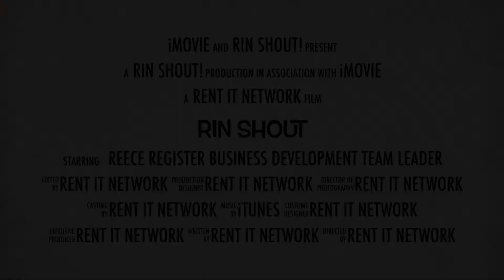Rent to Own *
On this week's episode of our Rent It Network Shout. We discuss our new Rent To Own program. If you're looking to own a home but fear it isn't the right time, this program may be the first step to getting you in your dream home.